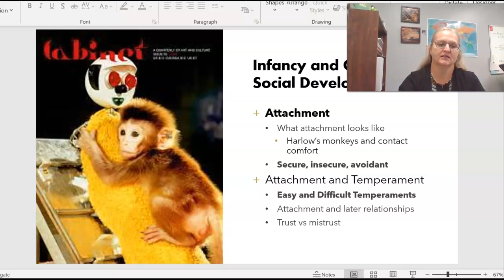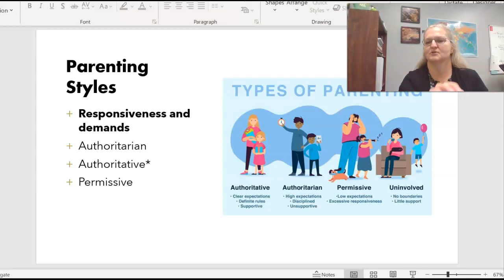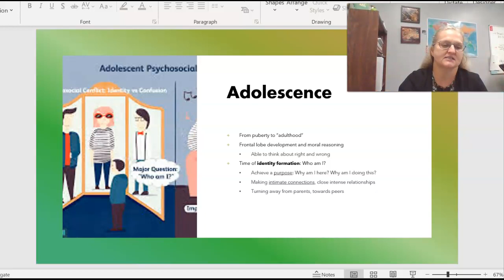Video Lecture #5 (adolesence)